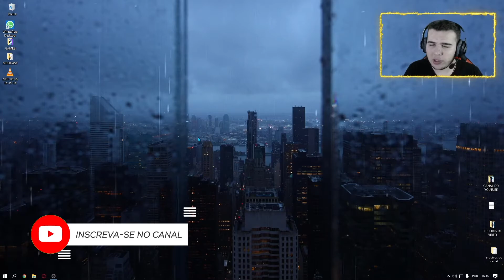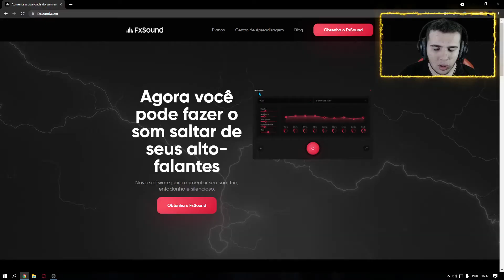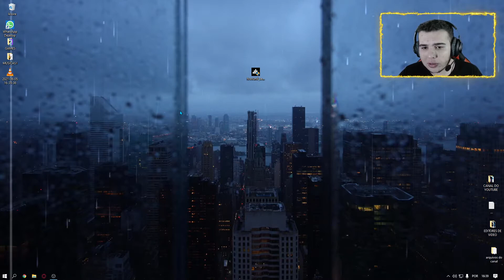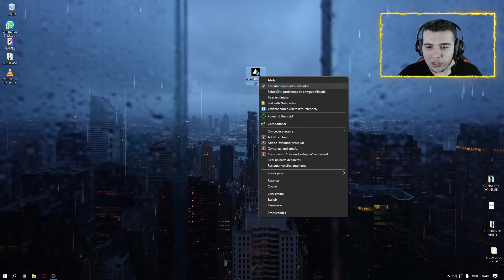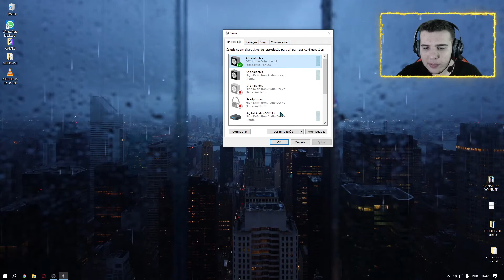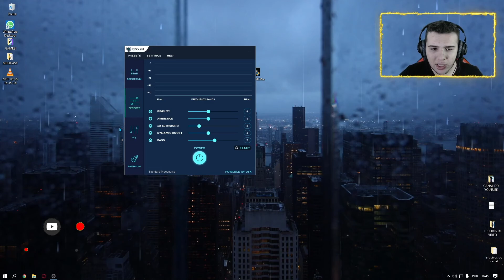Volume Baixo no Windows? Resolvido! (WINDOWS 7,8,10) em 2021!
TMJ!